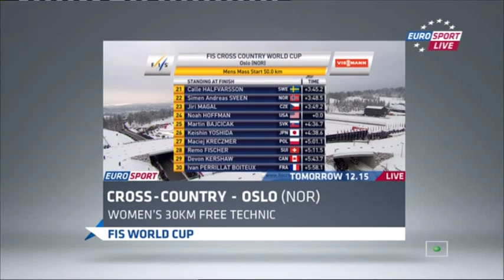EN \ 2012-2013 FIS World Cup Cross-Country 11 Oslo Men's 50 km F (9 of 9)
OFFICIAL RESULTS
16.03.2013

Oslo (NOR)
World Cup
Men's 50 km F Mst
Rank Bib Name Year Nation Time
 1  2 LEGKOV Alexander  1983  RUS   2:07:32.9
 2  9 SUNDBY Martin Johnsrud  1984  NOR   2:07:34.1
 3  5 CHERNOUSOV Ilia  1986  RUS   2:07:34.8
 4  24 ELIASSEN Petter  1985  NOR   2:07:35.4
 5  10 CLARA Roland  1982  ITA   2:07:35.7
 6  4 NORTHUG Petter jr.  1986  NOR   2:08:14.9
 7  7 VYLEGZHANIN Maxim  1982  RUS   2:08:15.7
 8  21 RICHARDSSON Daniel  1982  SWE   2:08:15.8
 9  39 GJERDALEN Tord Asle  1983  NOR   2:08:22.0
 10  8 ROETHE Sjur  1988  NOR   2:08:53.9
 11  29 SOEDERGREN Anders  1977  SWE   2:08:54.3
 12  11 DI CENTA Giorgio  1972  ITA   2:09:11.1
 13  23 GLAVATSKIKH Konstantin  1985  RUS   2:09:11.4
 14  52 SEMENOV Michail  1986  BLR   2:09:37.8
 15  18 JAPAROV Dmitriy  1986  RUS   2:09:44.9
 16  56 HOLUND Hans Christer  1989  NOR   2:09:49.9
 17  46 DUVILLARD Robin  1983  FRA   2:10:13.6
 18  35 KHOKHRYAKOV Nikolay  1985  RUS   2:10:24.8
 19  1 COLOGNA Dario  1986  SUI   2:10:50.2
 20  16 PERL Curdin  1984  SUI   2:11:12.5
 21  15 HALFVARSSON Calle  1989  SWE   2:11:18.1
 22  69 SVEEN Simen Andreas  1988  NOR   2:11:21.4
 23  50 MAGAL Jiri  1977  CZE   2:11:22.1
 24  26 HOFFMAN Noah  1989  USA   2:11:25.8
 25  31 BAJCICAK Martin  1976  SVK   2:12:09.6
 26  34 YOSHIDA Keishin  1987  JPN   2:12:11.5
 27  64 KRECZMER Maciej  1981  POL   2:12:34.0
 28  42 FISCHER Remo  1981  SUI   2:12:44.4
 29  22 KERSHAW Devon  1982  CAN   2:13:16.6
 30  36 PERRILLAT BOITEUX Ivan  1985  FRA   2:13:31.0
 31  38 RAZYM Ales  1986  CZE   2:13:50.5
 32  20 HOFER David  1983  ITA   2:14:04.3
 33  13 BABIKOV Ivan  1980  CAN   2:14:26.3
 34  37 SKOBELEV Vladislav  1987  RUS   2:14:30.0
 35  65 NOUSIAINEN Ville  1983  FIN   2:14:30.5
 36  28 FREEMAN Kris  1980  USA   2:15:05.4
 37  40 REHEMAA Aivar  1982  EST   2:15:18.2
 38  30 NELSON Lars  1985  SWE   2:15:24.4
 39  33 ERIKSSON Jens  1987  SWE   2:15:39.3
 40  6 ANGERER Tobias  1977  GER   2:15:42.6
 41  67 PETTERSEN Oeystein  1983  NOR   2:16:01.0
 42  49 DUERR Johannes  1987  AUT   2:16:11.0
 43  71 KRUEGER Simen Hegstad  1993  NOR   2:16:27.3
 44  47 LEHTONEN Lari  1987  FIN   2:17:23.9
 45  45 LIVERS Toni  1983  SUI   2:18:12.2
 46  51 EINARSSON Snorri  1986  NOR   2:18:16.6
 47  58 GLOEERSEN Anders  1986  NOR   2:18:32.2
 48  63 VANDEL Romain  1985  FRA   2:18:32.2
 49  55 TRITSCHER Bernhard  1988  AUT   2:19:14.0
 50  62 LINDBLAD Anton  1990  SWE   2:19:35.2
 51  60 SKAR Sindre Bjoernestad  1992  NOR   2:20:20.5
 52  44 MOUGEL Adrien  1988  FRA   2:20:20.6
 53  54 ELLIOTT Tad  1988  USA   2:20:57.5
 54  17 TSCHARNKE Tim  1989  GER   2:21:44.9
 55  53 KILLICK Graeme  1989  CAN   2:23:23.0
 56  57 MUSGRAVE Andrew  1990  GBR   2:23:50.2
 57  43 SOMPPI Michael  1988  CAN   2:24:19.0
 58  70 DEMONG Billy  1980  USA   2:24:55.6
 59  74 WATSON Callum  1989  AUS   2:29:32.2
 60  68 NYGAARD Per Kristian  1987  NOR   2:33:23.3
   12 FILBRICH Jens  1979  GER
   3 POLTORANIN Alexey  1987  KAZ
   73 NORTHUG Tomas  1990  NOR
   72 YOUNG Andrew  1992  GBR
   66 PENTSINEN Anssi  1986  FIN
   61 COCKNEY Jesse  1989  CAN
   59 ANSNES Ronny Fredrik  1989  NOR
   48 DAHL John Kristian  1981  NOR
   41 RENNEMO Kristian Tettli  1984  NOR
   32 PERRILLAT COLLOMB Christophe  1979  FRA
   27 JESPERSEN Chris Andre  1983  NOR
   25 KROGH Finn Haagen  1990  NOR
   19 NOECKLER Dietmar  1988  ITA
   14 HARVEY Alex  1988  CAN